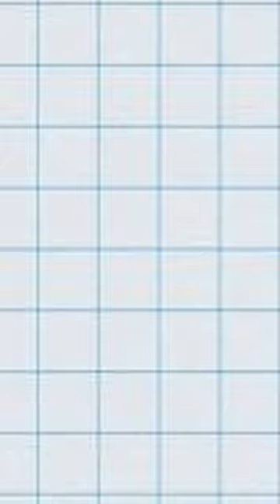Is WEDNESDAY getting a SEASON 2?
wednesday netflix addams family show season 2

wednesday season 2